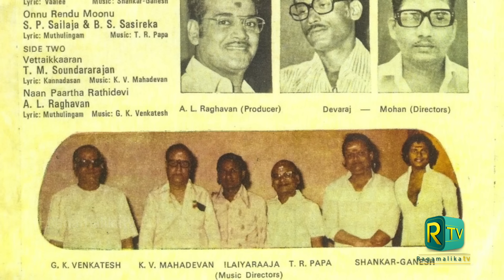QUARANTINE FROM REALITY | NAAN ORU PONNOVIYAM | KANNIL THERIYUM KATHAIGAL | Episode 496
QUARANTINE FROM REALITY - EPISODE 496

Episode 495

Performed by : @Paddy Kumar @Lakshmipriya @sushmitha narasimhan
Guitar - @Laxman Arvind
Bass - @K karthick
Flute - @Lalit Talluri
Veenai: @Anjani Srinivasan
Timing - Harishma
Percussion: @Venkatasubramanian Mani

Programmed, arranged, performed by Mixed and Mastered by: @Shyam Benjamin

Video Edit: @Shivakumar Sridhar
Packaging: Arun Kumar
Graphics and titles: Oam Sagar